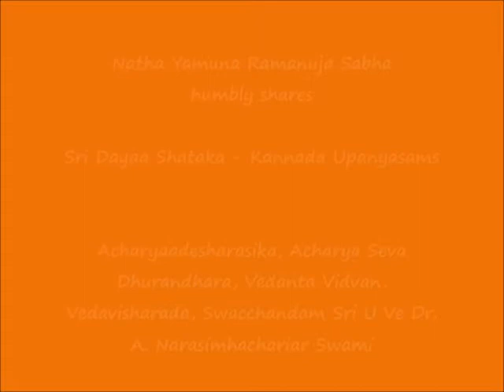18 – KANNADA – slOkAs 33, 34 - Sri Dayaa Shataka Upanyasams